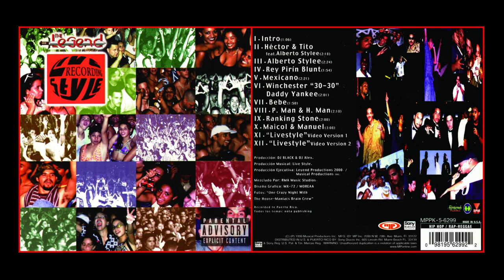02. Hector & Tito feat. Alberto Stylee - Live Style Legend